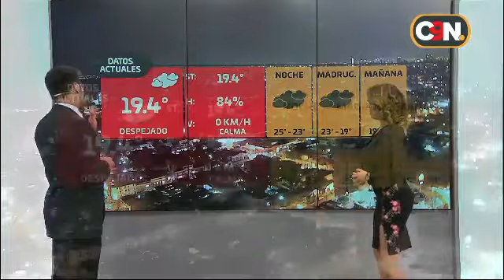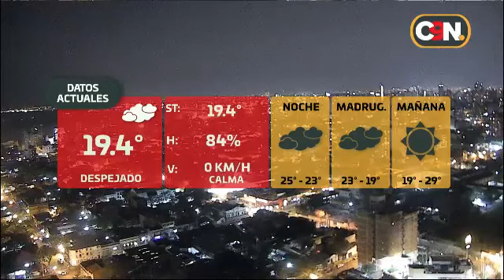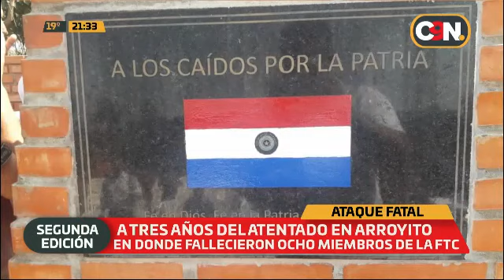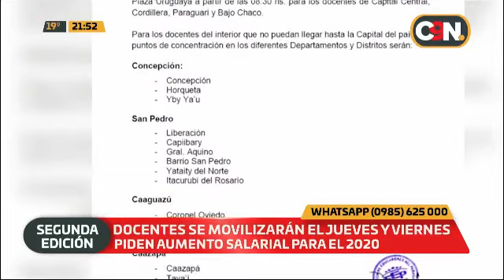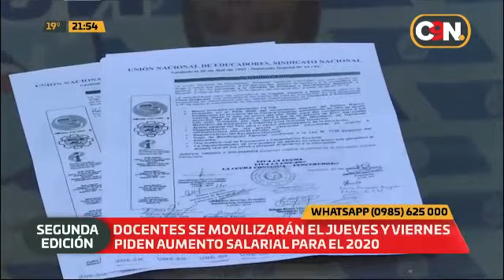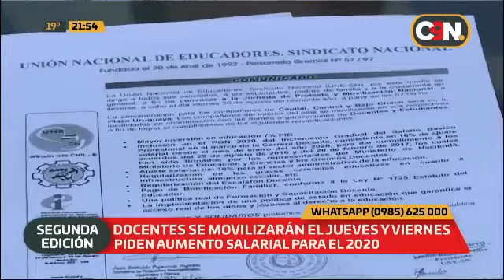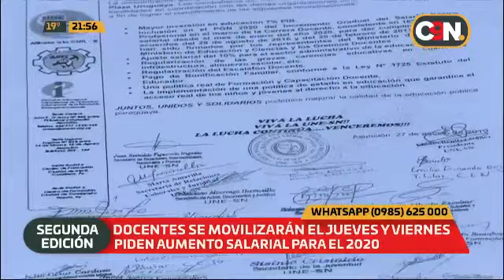C9N Noticias Segunda Edición: Programa del 27 de agosto 2019